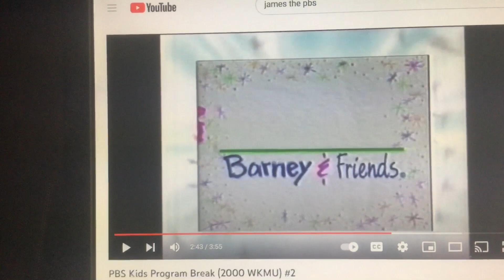Barney & Friends PBS